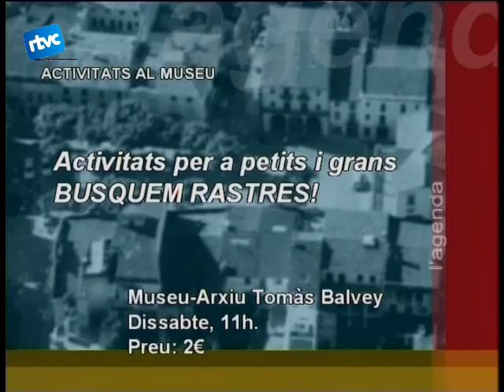12 SETMANA ATAPEÏDA D'ACTIVITATS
Les activitats del Cardedeu respon marquen bona part de l'agenda, però també hi ha altres coses durant aquesta setmana que no us podeu perdre. Veiem l'agenda.